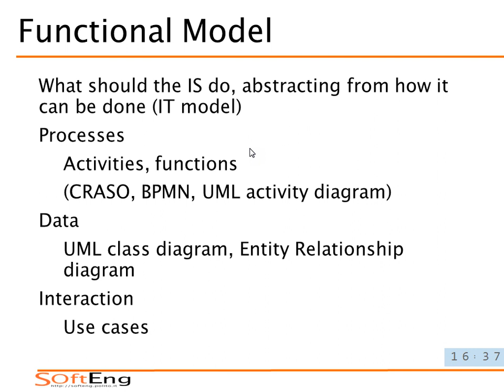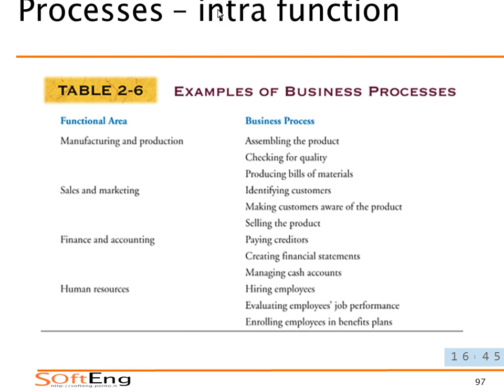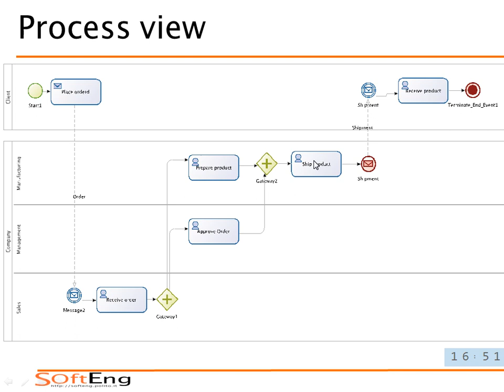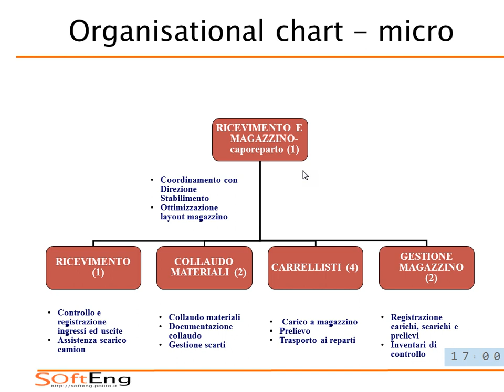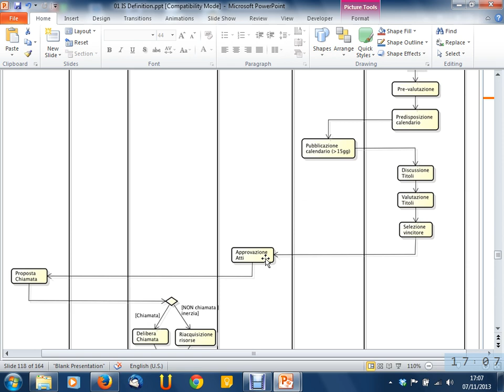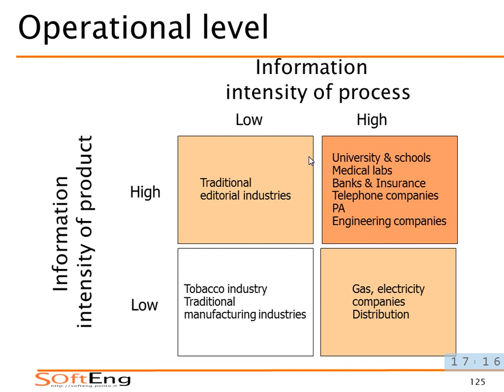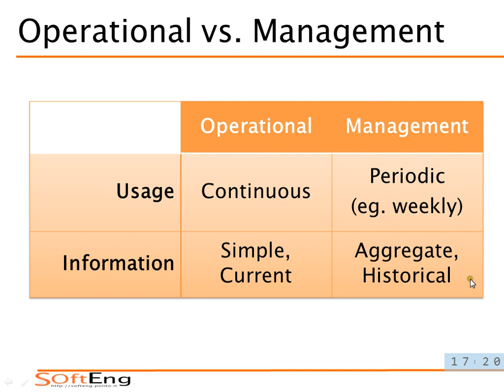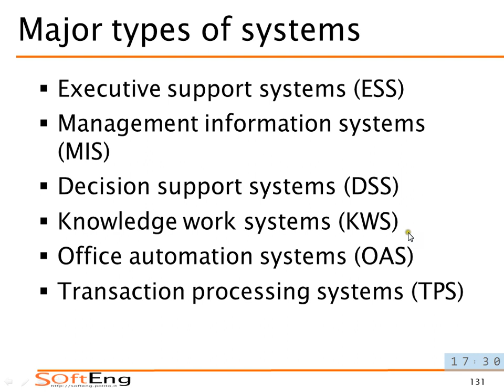Lezione 11 del 07/11/2013 - Sistemi Informativi Aziendali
Argomento: Viste nei Sistemi Informativi. Il modello Organizzativo.